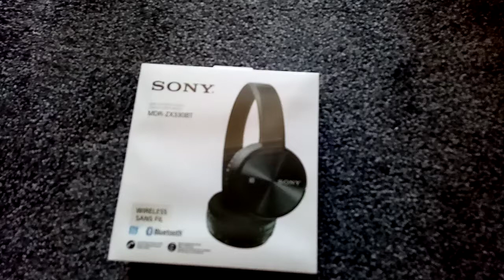I am excited for this new arrival from Sony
My new order from Amazon. Co. UK